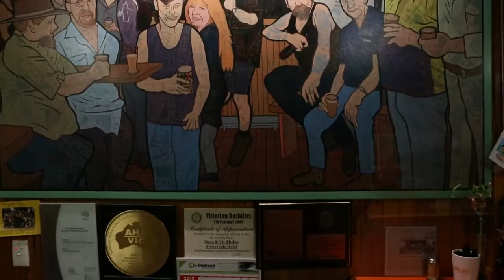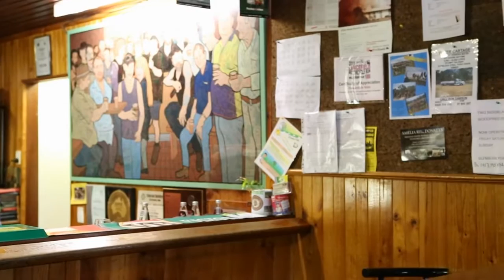Flowerdale Hotel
International Ladies Ride Flowerdale Hotel - Southern Cross Rebel